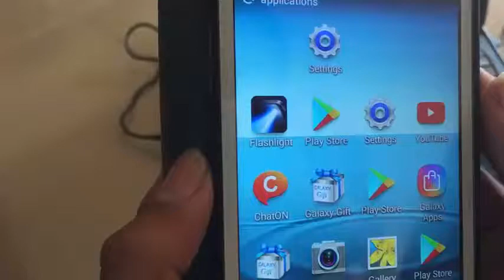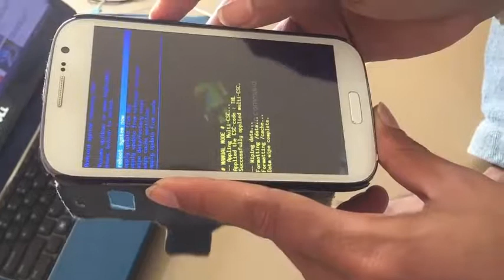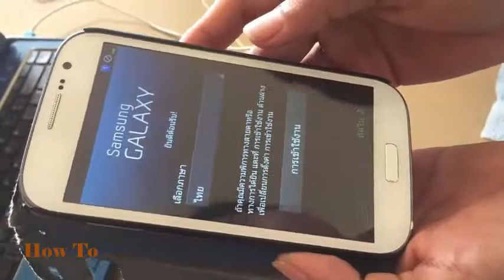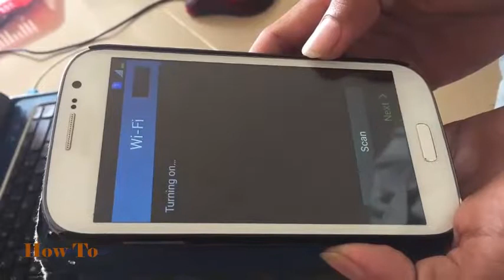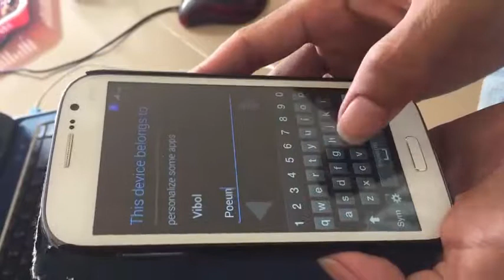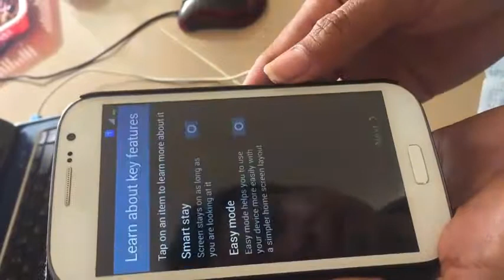How to Reset Sumsung Galaxy Grand Dous, Choose Galaxy Grand​ Android, របៀប ឈូស Galaxy grand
If think that my channel have something useful for other people in help some knowledge free.